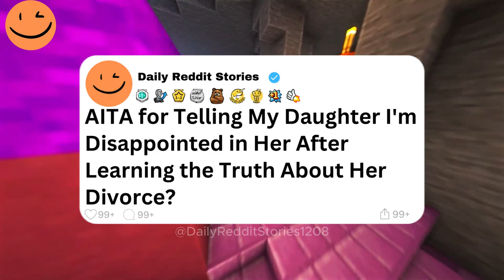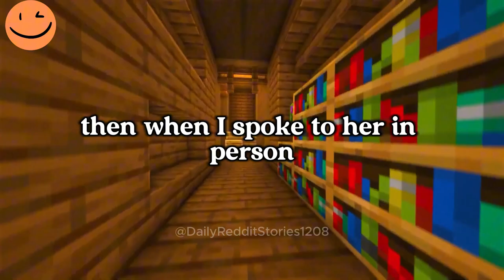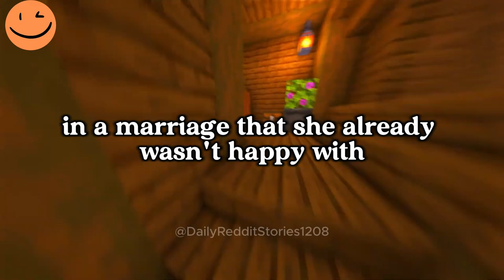AITA for Telling My Daughter I'm Disappointed in Her After Learning the Truth About Her Divorce?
00:00 - Intro
00:07 - AITA for Telling My Daughter I'm Disappointed in Her After Learning the Truth About Her Divorce?
07:47 - Outro
Game play: ‪@OrbitalNCG
Story by: u/Simple-Part-187